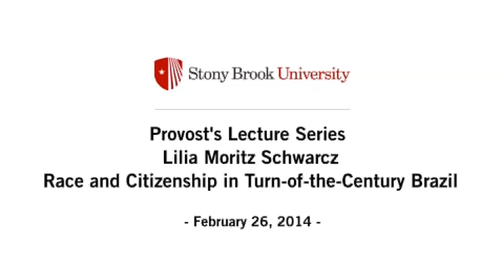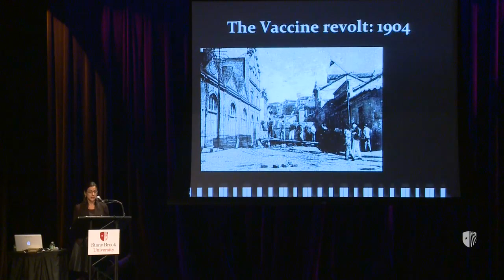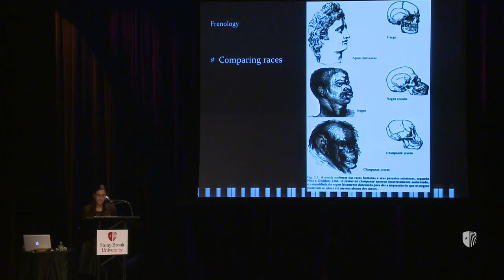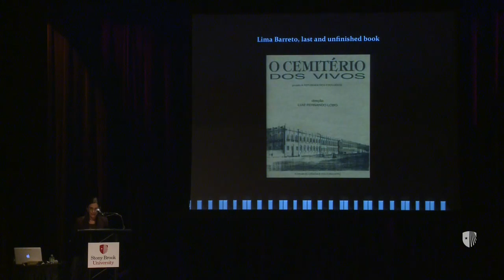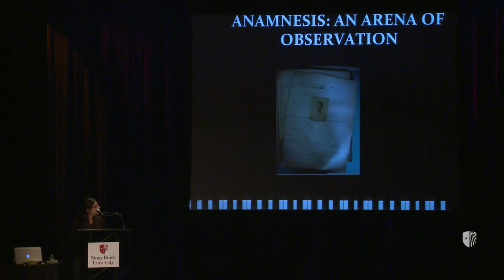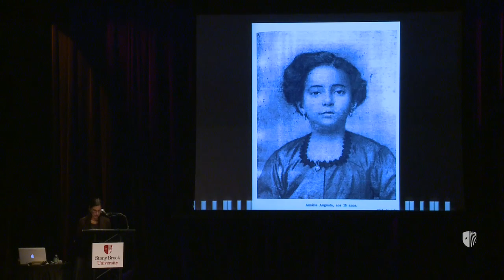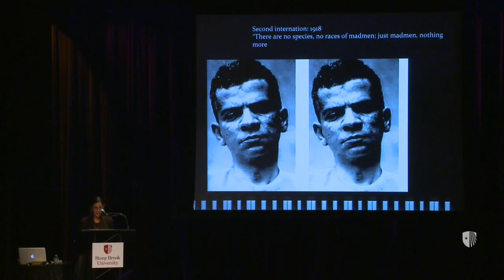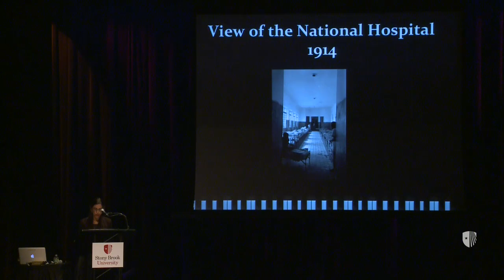Provost Lecture: Lilia Moritz Schwarcz - Race and Citizenship in Turn-of-the-Century Brazil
Lilia Moritz Schwarcz is a professor of anthropology at the University of São Paulo. Her interests include the history of slaves, racial theories, the history of 19th century Brazil, and the history of anthropology in Brazil. A three-time winner of the Jabuti Prize, Brazil's leading literary award, she has published several books, including two in English: The Spectacle of the Races: Scientists, Institutions and the Race Question in Brazil, 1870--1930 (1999); and The Emperor's Beard: Dom Pedro II and the Tropical Monarchy of Brazil (2004). Schwarcz's objective in this lecture is to analyze some debates that took place in Brazil at the end of the 19th century, after the Republic was proclaimed in 1889. In spite of the new promises of citizenship and social inclusion, an important part of the population, which had won civil freedom in 1888 when slavery was finally abolished, suffered new forms of exclusion. Schwarcz will examine how racist ideas coexisted with liberal ones in this country in a tense though parallel way.